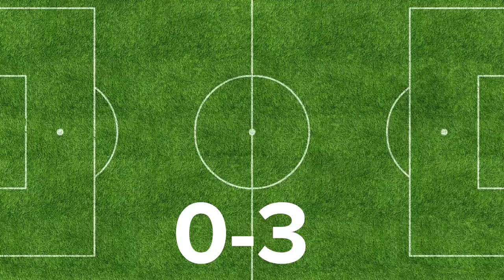⚽ FC Elche 🆚 FC Juventus 💪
FC Elche  🆚  FC Juventus 💪 (Verdu, Boie, Maskarel, Lirola, Marti, Chaves, Pastore, Rabiot, María, Silva, Kean, Pogba, Kostic, Cuadrado)
In this video we will find out who is the best football player ⚽. Today they are competing:
Gonsalu Verdu, Lykas Boie, Omar Maskarel, Pol Lirola, Rodjer Marti,Fidel Chaves, Havier Pastore  🆚  Adrian Rabio, Anhel Di Maria, Danilo Luis Silva, Moize Kin, Pol Pogba, Philip Kostich, Hyan Kyadrado
Also, be sure to write in the comments which players you want to see in the next videos.